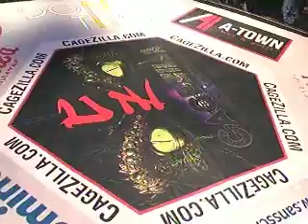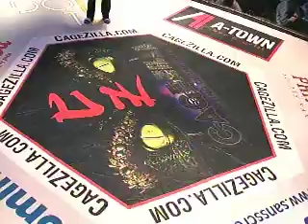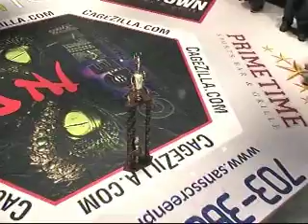01 CZ43 Riaz Vs Blacknall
Usama Riaz Vs Roe-Mar Blacknall
125 lb bout (Muay Thai)
CageZilla Fighting Championship 43
Saturday, December 10, 2016
Silver Eagle Group
Ashburn, VA